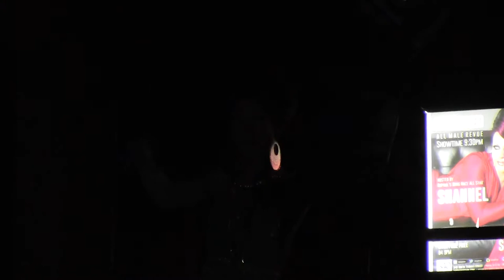HUMMINGBIRD MEADOWS 2 9 14 BEFIERCE SUNDAYS at 340nightclub in Pomona California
Join Ravens Raucous Roundup Drag Competition on FRIDAY Nights at 340nightclub in Pomona! $200 CASH awarded Weekly and $1,000 CASH awarded for FINALS!